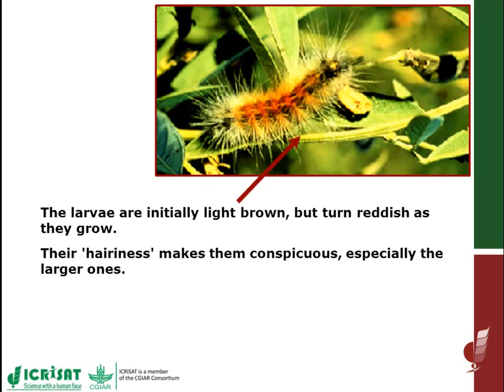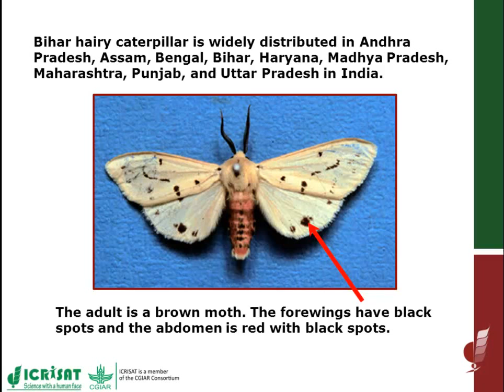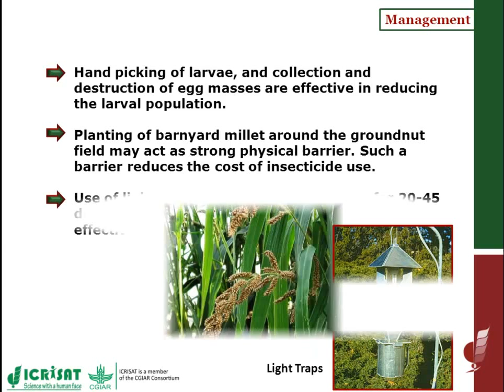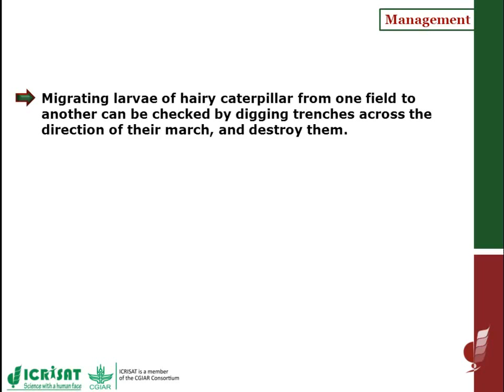Hairy Caterpillars in Groundnut